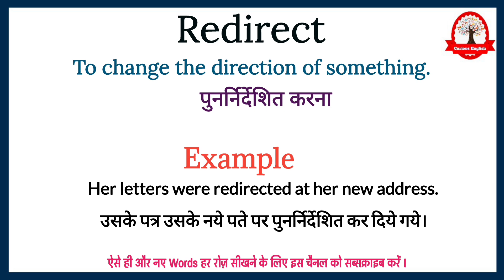Redirect meaning in Hindi | Redirect ka kya matlab hota hai | Learn English through Hindi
redirect meaning in Hindi
redirect meaning
redirect ka kya matlab hota hai
word meaning
english to hindi
What is redirect
Redirect का हिंदी अर्थ